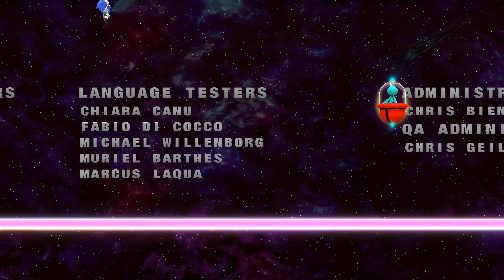Sonic Colors Ultimate - Todas las cinematicas con voces en Español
0:00 - Intro
1:54 - Tropical Resort
9:49 - Sweet Mountain
12:23 - Starlight Carnival
17:53 - Planet Wisp
21:21 - Aquarium Park
22:38 - Asteroid Coaster
25:07 - Eggman no se a rendido
29:43 - Terminal Velocity
32:48 - Final
35:23 - Escena post creditos
36:22 - Creditos